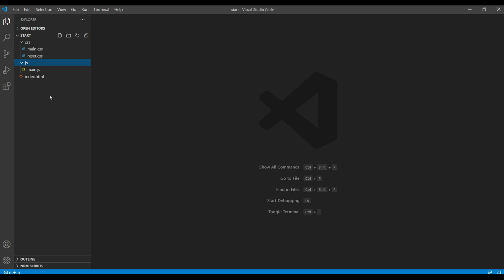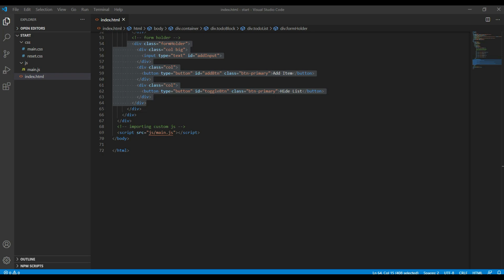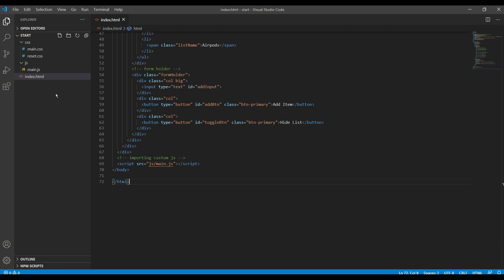JavaScript #1 - Check App demo, folder structure and imports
Introduction:
Learn JavaScript with Real Project.
In this tutorial, I'll show you quick demo of our app, then we'll check the project folders, markup and imports.